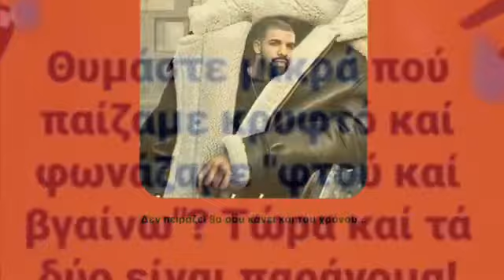Ανέκδοτα και αστείες εικόνες | Laughing Club GR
Αυτό είναι το πρώτο μου βίντεο, ελπίζω να το βρήκατε αστείο 😃